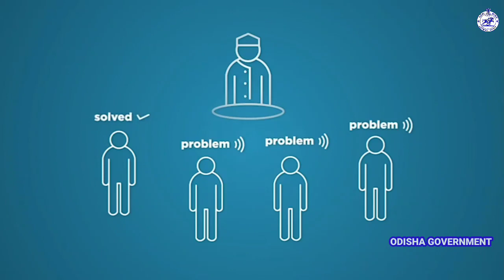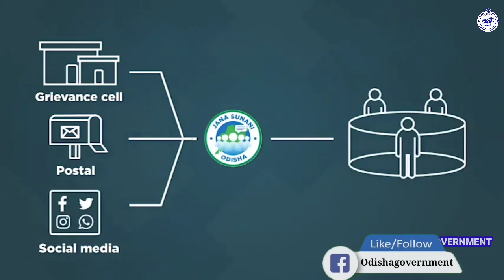CM Naveen Patnaik Launches Jana Sunani Portal - Odisha Government#cmoodisha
🙏ଜନ ଶୁଣାଣିକୁ ଆପଣଙ୍କୁ ସ୍ଵାଗତ* -  *

*- *ଅଭିଯୋଗ ସମାଧାନ* ପାଇଁ ଅଫିସିଆଲ ହ୍ଵାଟ୍ସଆପ ଚ୍ୟାନେଲ୍।*

*ଏହି ପ୍ଲାଟଫର୍ମ ଆପଣଙ୍କୁ ଆପଣଙ୍କର *ଅଭିଯୋଗ ପଞ୍ଜିକରଣ* କରିବାରେ ଏବଂ ଏହାର ସ୍ଥିତି ଉପରେ *ସଦ୍ୟତନ ତଥ୍ୟ* ପ୍ରଦାନ କରିବାରେ ସାହାଯ୍ୟ କରିବ।*

*ବାରମ୍ବାର ପଚରା ଯାଉଥିବା ପ୍ରଶ୍ନ ଦେଖିବା ପାଇଁ ନିମ୍ନୋକ୍ତ ଲିଙ୍କ ଉପରେ କ୍ଲିକ କରନ୍ତୁ*